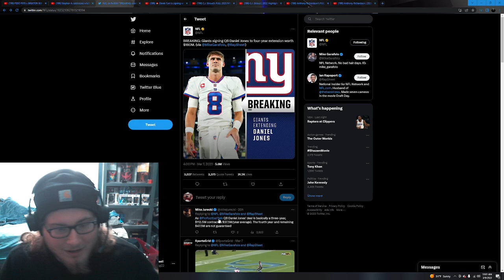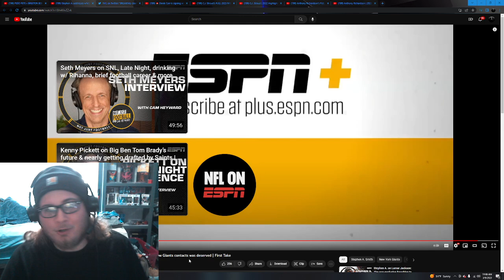REACTION | Stephen A. addresses whether Daniel Jones' new Giants contacts was deserved ESPN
What's going on guys TheGrayKing22 here with a NFL Reaction Video if you want more content like this let me know down below